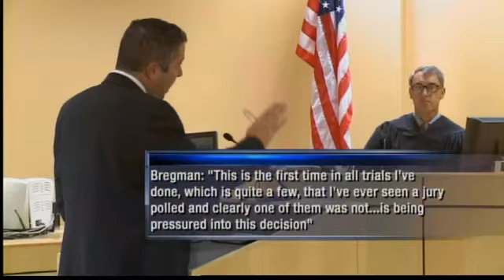gallup juror cries and won't side with other jurors